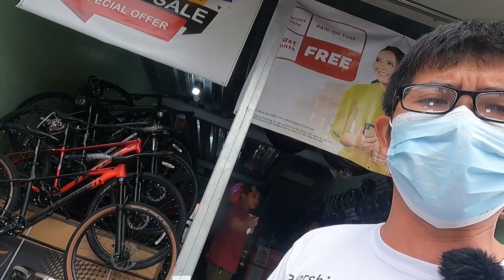Carbon fork Lodi! OVERLOAD PA SA FREEBIES! SUNPEED MARS VERSION 2 2022